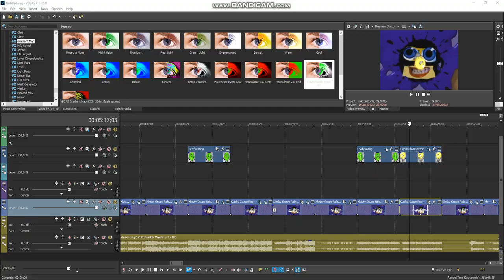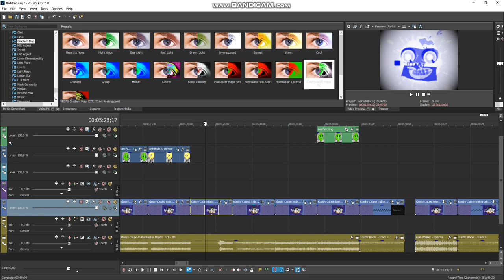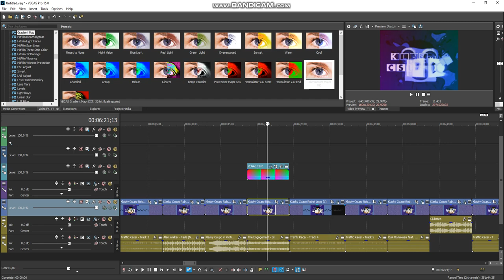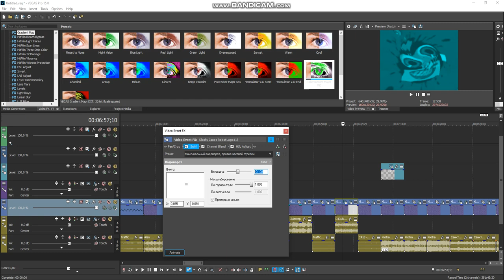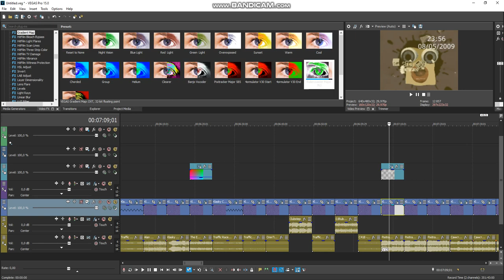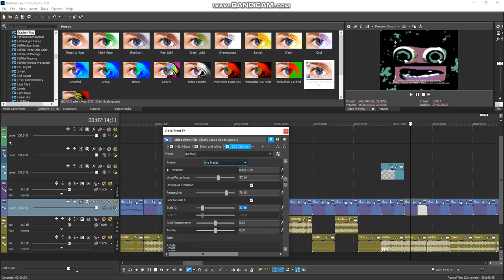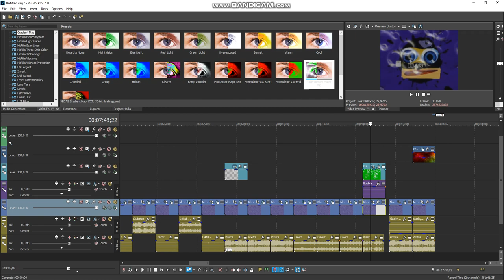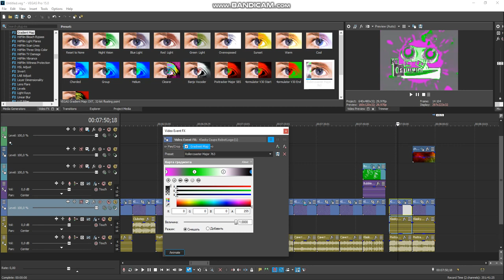How to make some my 75 pixitracker majors in sony vegas (avs & a) + rollercoaster major 763 (part 2)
50. Pixitracker Major 179 (Audio and Pitch +1)
55. Pixitracker Major 573 (Audio: Traffic Racer - Track 2)
56. Pixitracker Major 662 (Audio: Spectre - NCS Remix)
57. Pixitracker Major 663 (Audio: Traffic Racer - Track 3)
58. Pixitracker Major 664 (Audio: Faded - NCS Remix)
59. Pixitracker Major 710 (Audio: Time Machine - Waterflame)
60. Pixitracker Major 887 (Audio: The Engagement Youtube Audio Music Library)
61. Pixitracker Major 908 (Audio: Traffic Racer - Track 4)
64. Pixitracker Major 1403 (Audio: DJNate - Clubstep) because PowerDirector
65. Pixitracker Major 1455 (Audio: Traffic Racer - Track 6)
66. Pixitracker Major 1905 (Audio: Random Song 06)
67. Pixitracker Major 6789 (Audio: Aria Math - C418)
68. Pixitracker Major 6583113 (Audio: Pixitracker Major 6583 and Pitch +12) because PowerDirector
69. Pixitracker Major 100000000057 (Audio: but starts from 2:36)
70. Pixitracker Major 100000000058 (Audio: but starts from 3:27)
71. Pixitracker Major 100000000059 (Audio: but starts from 1:45)
72. Pixitracker Major 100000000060 (Audio: but starts from 0:42)
73. Pixitracker Major 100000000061 (Audio: but starts from 0:54)
74. Pixitracker Major 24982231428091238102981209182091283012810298 (Audio: Same As 122)
BONUS! 75. Rollercoaster Major 763 (Audio: Pixitracker Major 6583)
76. Pixitracker Major 886 (Rainbow Source (Audio: Pixitracker Major 6583)